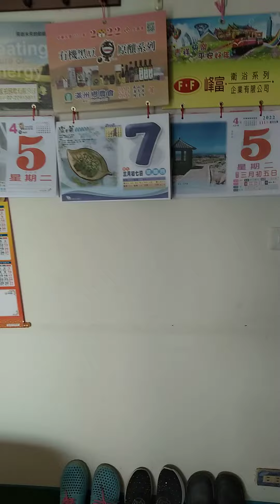2022/4/5(二)農3月5日清明好天氣